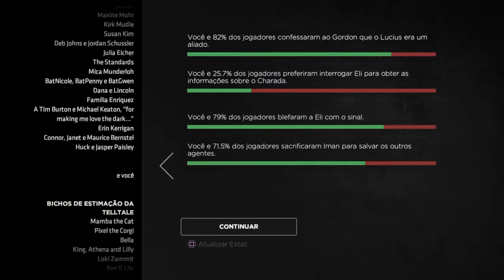BATMAN: The Enemy Within - Episódio 1 O Enigma Parte Final #4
Gostaram? BATMAN: The Enemy Within - Episódio 1 O Enigma Parte Final #4. Na DCTheGamer tem muito mais. Vlw e fique com Deus!